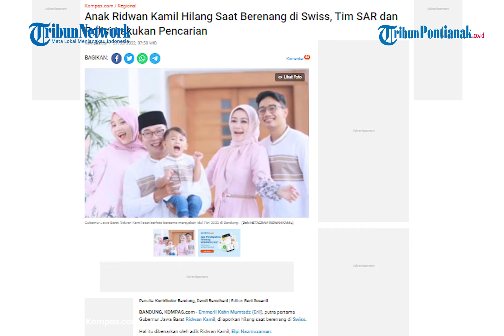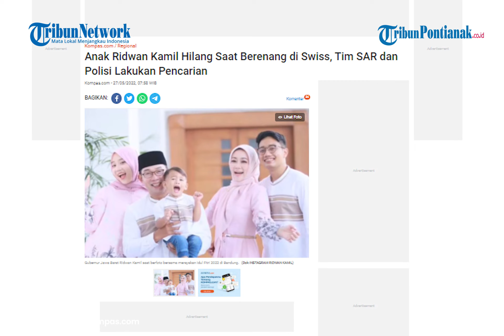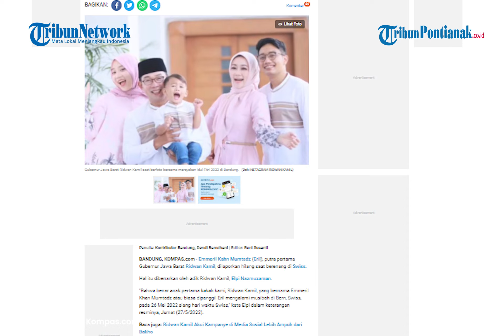🔴 Anak Ridwan Kamil, Emmeril Hilang, Polisi Swiss Ungkap 2 Alasan Sulitnya Pencarian di Sungai Aare❗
Polisi Bern, Swiss, mengungkap dua alasan sulitnya melakukan pencarian anak Ridwan Kamil, Emmeril Kahn Mumtadz atau Eril (23), yang hilang di Sungai Aare.

Eril putra Ridwan Kamil hilang terseret arus Sungai Aare yang cukup deras saat akan naik ke permukaan pada Kamis 26 Mei 2022.

Hingga berita ini diunggah ia belum ditemukan. Saat dihubungi Krisna Diantha Akassa kontributor Kompas.com di Swiss pada Jumat 27 Mei 2022, Humas Polisi Bern yaitu Patrick Jean menerangkan, ada dua alasan sulitnya pencarian orang hilang atau tenggelam di Sungai Aare, sungai terpanjang di Swiss.

Pertama, air Sungai Aare sekarang sedang keruh karena lelehan salju. Itulah sebabnya mengapa pencarian selama enam jam sejak anak Ridwan Kamil hilang belum membuahkan hasil.

Kedua, pencarian hanya bisa dilakukan dengan boat (perahu) dan berjalan kaki karena banyak pohon di sekitar Sungai Aare, sehingga tidak memungkinkan menggunakan helikopter.

Adapun polisi Bern mendapat laporan orang hilang terseret arus di Sungai Aare pada Kamis 26 Mei 2022 sekitar pukul 9.45 pagi.

Lokasi tepatnya Eril hilang adalah di pusat kota Schonau Steg, provinsi Bern, Swiss. Patrick Jean mengonfirmasi ada tiga turis asal Indonesia yang berenang di Sungai Aare, yaitu dua perempuan dan satu laki-laki.

Lelaki yang disebut terakhir itulah yang kemudian dilaporkan hilang, tetapi polisi Bern enggan menyebut identitas atau statusnya sebagai anak Gubernur Jawa Barat, Indonesia, karena bukan wewenang mereka.

Menurut pantauan Krisna Diantha selama tinggal di Swiss, menjelang bulan Juni biasanya tidak ada orang yang berenang di Sungai Aare karena belum musimnya.